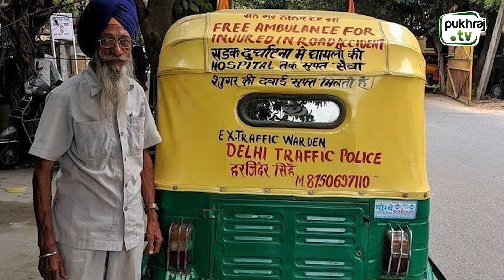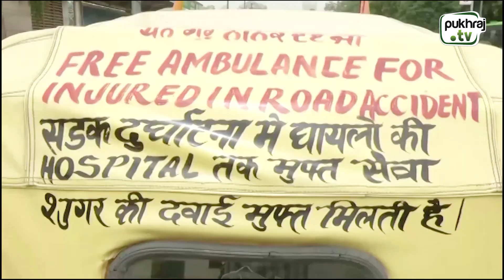Do You Know || Harjinder Singh Auto Ambulance